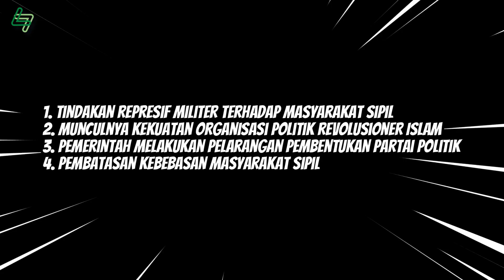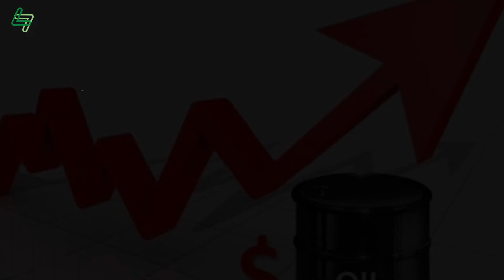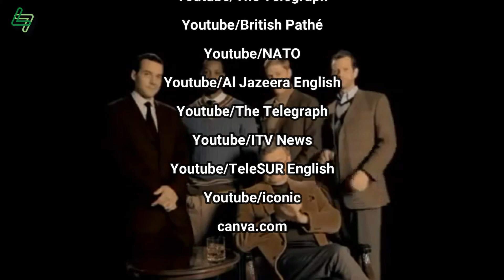Sejarah Konflik Libya Upaya Penggulingan Rezim Khadafi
Libya adalah sebuah negara di wilayah Maghrib Afrika Utara yang kaya akan minyak bumi. Pada 2011 terjadi perang saudara yang menewaskan pemimpin mereka. Bagaimanakah hal itu bisa terjadi? Untuk lebih jelasnya yuks kita simak videonya…
Sobat History akan selalu membuat video seputar sejarah baik sejarah nasional  maupun sejarah dunia secara menarik dan informatif yang berasal dari berbagai sumber edukasi dan informasi di dalam negeri dan luar negeri yang dipublikasikan kedalam sebuah video media pembelajaran yang mempermudan dalam sharing ilmu pengetahuan.

Latar Belakang Konflik Libya
Jalannya Konflik Libya
Dampak konflik Libya